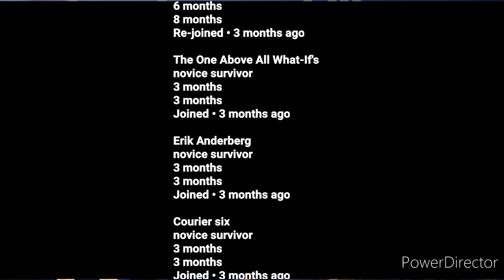what if deku had zenki boost quirk part 2